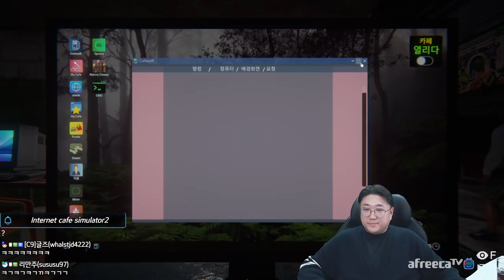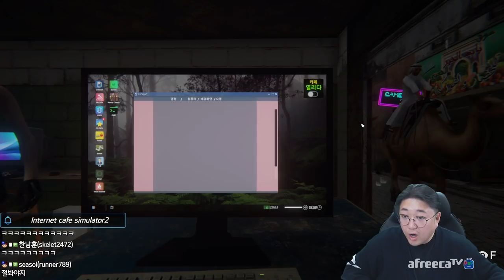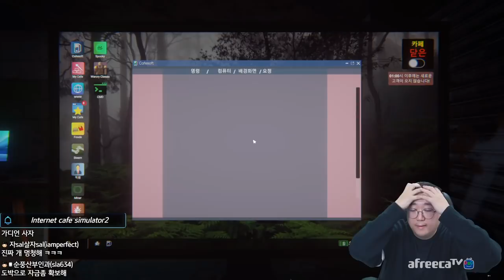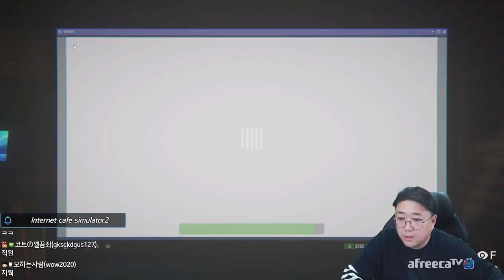절도&테러가 빈번하게 일어나는 PC방점주의 삶 [Internet cafe simulator2] (22.02.23-6)